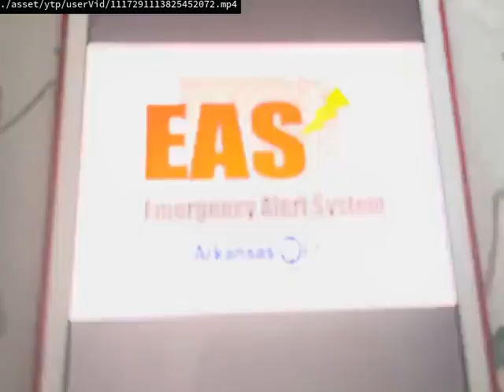GREECE YTP:Angry Birds Cinema Is A Lie